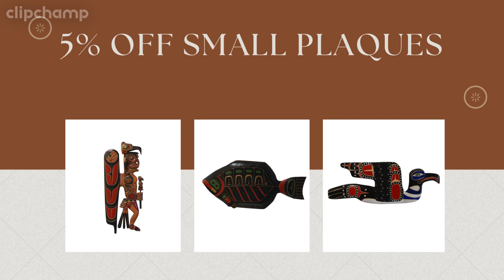March 2024 Promo!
Happy March :)

- Canadian Indigenous Art Team